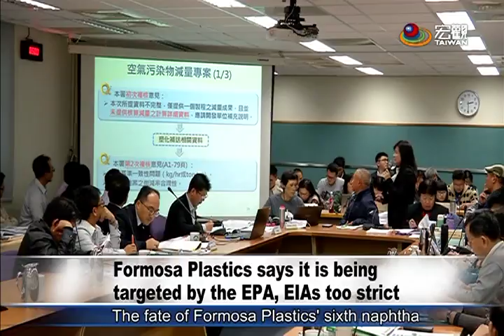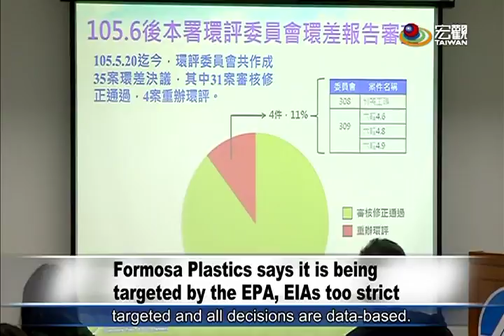台塑六輕擴廠環差案闖關再度失敗 Formosa Plastics plant expansion still undergoing environmental assessment—宏觀英語新聞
The environmental impact assessment of the expansion of Formosa Plastics' sixth naphtha cracking plant has been ongoing for five years.  On Mar. 15, the Environmental Protection Administration also ordered a new assessment. Formosa Plastics says EIA standards are too strict and it is being targeted.  But EPA Minister Lee Ying-yuan said all EIAs are based on numbers and Formosa Plastics should be able to pass the EIA if it brings pollution emissions under control.

歷時五年，投資近170億的台塑六輕擴廠環差案，闖關再度失敗，遭環保署駁回，維持重作環評意見。台塑集團認為，環評標準太嚴苛、有針對性。環保署長李應元則回應，所有環評調查都有實質數據，只要做好實質排污減量，產業投資環境評估不會大小眼。

➨更多宏觀影片：
《新聞類》